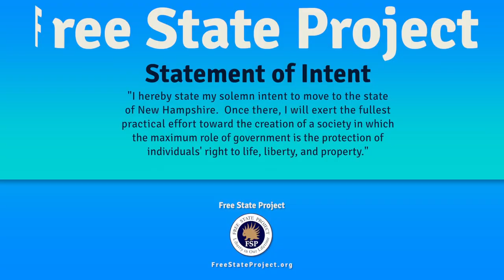Free State Project Welcome Wagon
The FSP Welcome Wagon is a team of early movers who are eager to welcome you to the Free State of New Hampshire. Whether you are visiting for a couple days or here to stay, this group wants to make you feel welcome. Find out more by visiting our FaceBook page:
Thanks to the team at FSPMovers.com for creating this video, and to all the Free Staters who contributed their faces, voices, and backs to the moving in of our community!